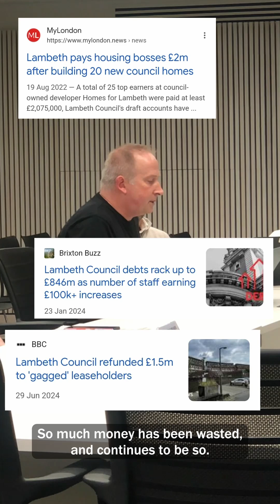Pete Elliott "No Clarity, Transparency or Accountability in Lambeth" Speech at O&S Meeting 10-9-24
Clarity | Transparency | Accountability

👆You won’t find these in @lambeth_council

What you’ll find there instead:
❌knee-jerk reactions that put residents at risk of homelessness
❌key decisions made without consultation and behind closed doors
❌continuous denial of the existence of a committee that we have proof exists
❌committees with no elected councillors in them
❌hundreds of empty council homes, some already refurbished yet still left empty
❌£590m borrowed since Jan’19 with nothing to show for it, even though this could retrofit ALL council homes in the borough

I was forced out of my own home so it could be used to ‘house the homeless’. Now I’m homeless, and my home still stands empty.

Do not be fooled by the council’s virtue signalling. Its residents' well-being is an afterthought at most!